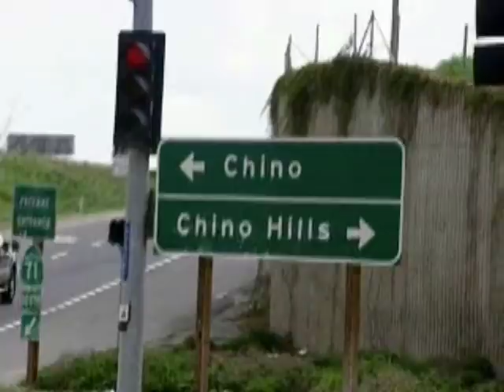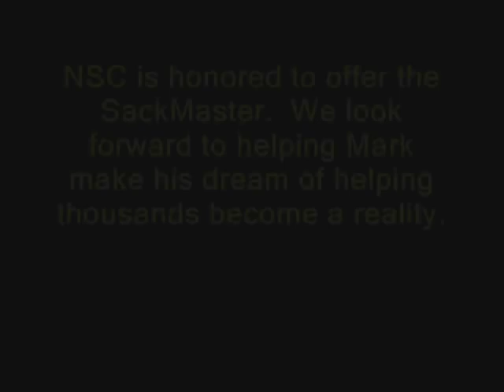America Meets the SackMaster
A quick look at the SackMaster on American Inventor.